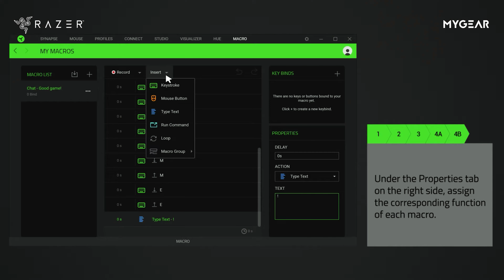Chơi GAME phải mua phím KHÔNG ĐỘ TRỄ và có MACRO !!! | RAZER Blackwidow V4 100% | MYGEAR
Chiếc bàn phím GAMING đến từ thương hiệu đình đám RAZER, RAZER BLACKWIDOW V4 với kích thước fullsize 100%, ngoài vẻ ngoài hầm hố, thì chiếc phím này có sở hữu Polling rate khủng đi kèm với cụm phím MACRO lợi hại. Cùng mình tìm hiểu em nó trong Video này nha!
🔥 BUILD PC ĐẾN 𝗠𝗬𝗚𝗘𝗔𝗥 🔥
🔥 MUA MÁY TÍNH ĐẾN 𝗠𝗬𝗚𝗘𝗔𝗥 🔥
► Địa chỉ: 266/32 Tô Hiến Thành, Phường 15, Quận 10, TP.HCM
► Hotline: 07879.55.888